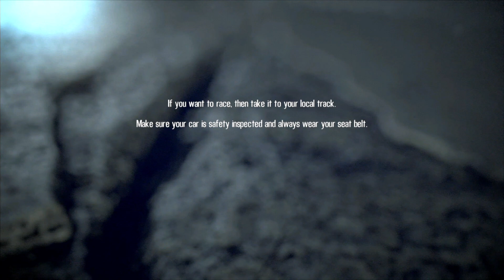Visszatért... | NFS Shift 2 #1